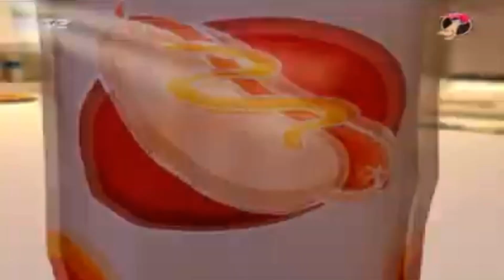Erky Perky - opening intro (Danish)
Channels: TV2

Resurfaced from unknown YouTube channel.